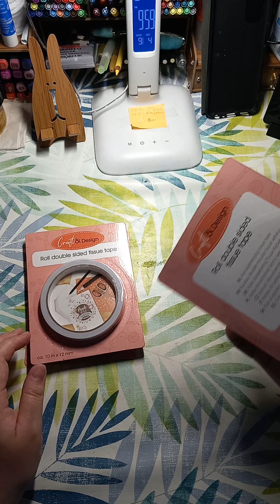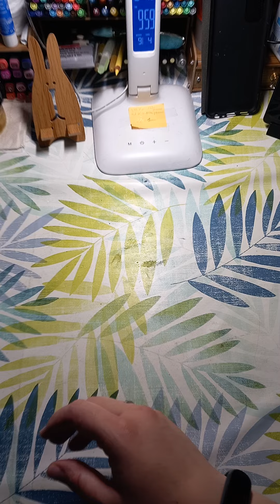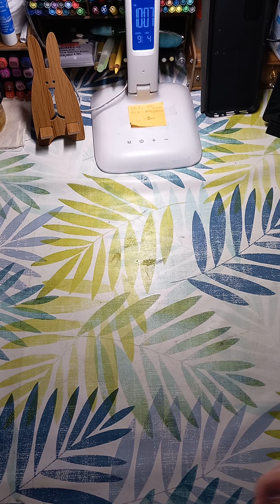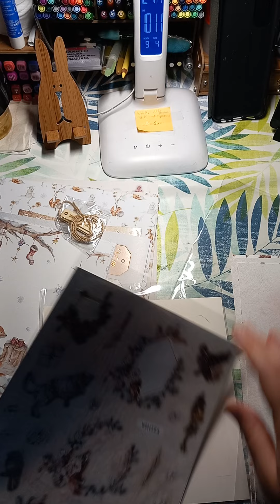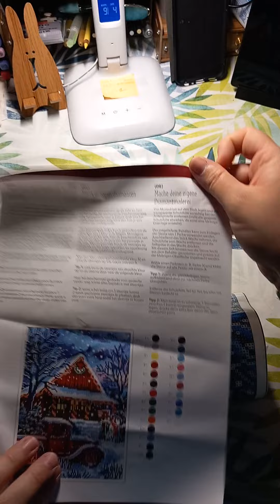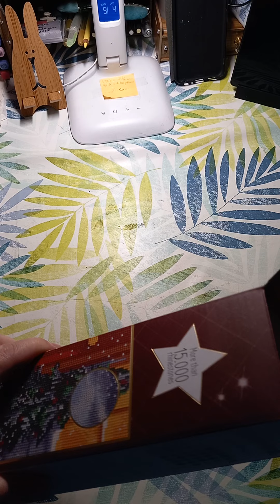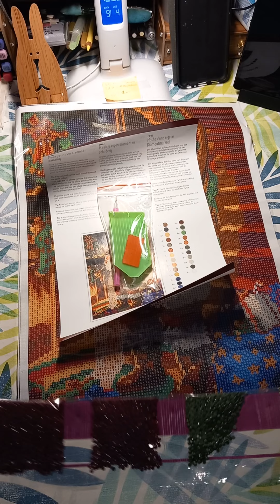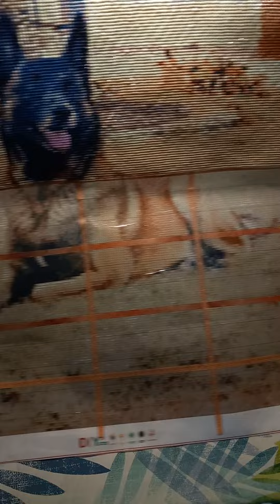🛒 hall Achat Dp Noël toile 12.13.14.